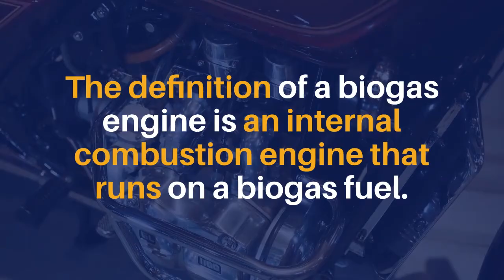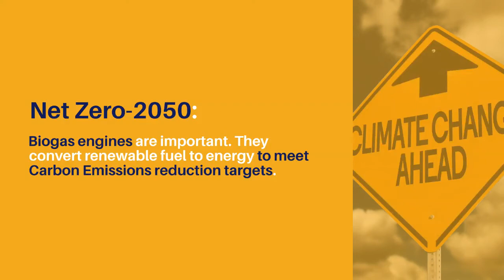Biogas Engine Defined - Learn About Biogas Engines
Our video is all about the "biogas engine" subject but we also try to cover the   subjects:
- renewable natural gas engine
- biogas generator
- sewage gas generator.

Biogas engine topic is showcased in lots of videos, however, we tried to offer you the very best details in a concise and also easy to understand video clip.
I did a ton of research regarding the "biogas engine" keyword prior to recording this video clip, and also I learnt that people are also interested and also search after "natural gas engine", "biogas generator"

By adding videos to the "Watch Later" list, you can quickly access them whenever you desire, whether you wish to view them again, or for the very first time.
To add a video to "watch later" {playlist|list while watching a video, click the "Add" icon.
Issues seeing the vid?
The video quality you can anticipate a minimum of 97% of the time when you watch YouTube on an ISP ( Web Service Supplier) in a specific location. Here's what each rating suggests:

You've got everything you need to either Win ... Or Whine. You Choose- simply do it Quickly! Do yourself and your business a favour. Join today!